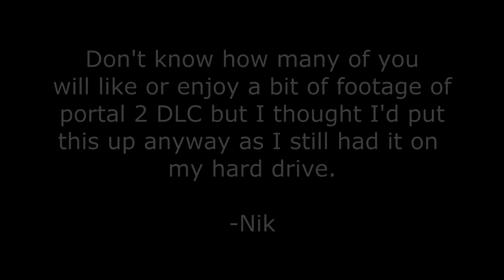Portal 2 DLC with Danderfluff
Just one of the rooms from the portal 2 DLC I completed a while ago. Don't know if it fits with the kinda stuff that I normally upload but I found it funny at the time. I'll be uploading alot more soon enough.

- Nik